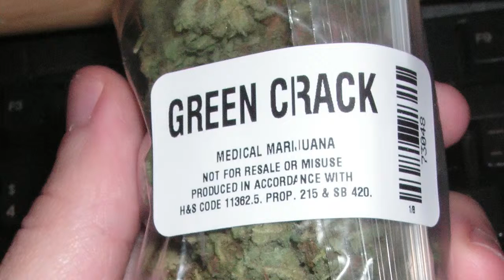Medically Speaking Promo Marijuana Documentary 1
Promo for marijuana documentary on the effects marijuana has on mental health